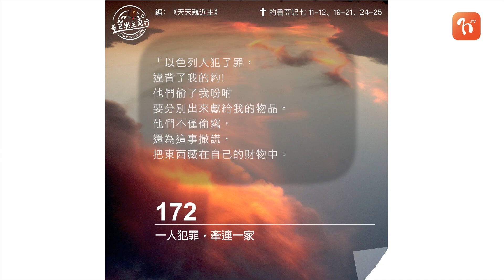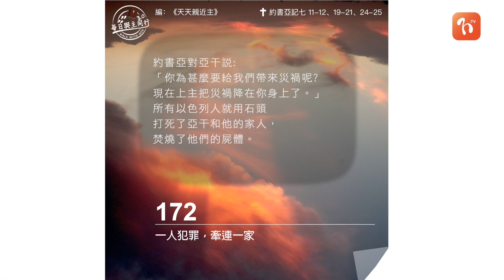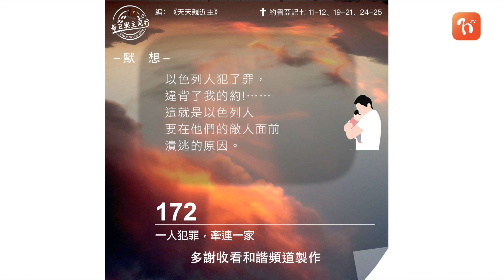2022.01.06 《每日與主同行 3.0》👣 主題：一人犯罪，牽連一家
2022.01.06 《每日與主同行 3.0》👣
主題：一人犯罪，牽連一家

💬上帝是公平的，罪從一人入了世界，義也從一人入了世 界; 上帝因着亞伯拉罕祝福他的後裔，也因亞干而使以色列 人敗亡。讓我們重視自潔，讓一家人得與上帝同在，讓上帝 的祝福延續一代又一代。

❤️ 心靈的鏡子
原來，罪的惡果不是一人所能承擔的。